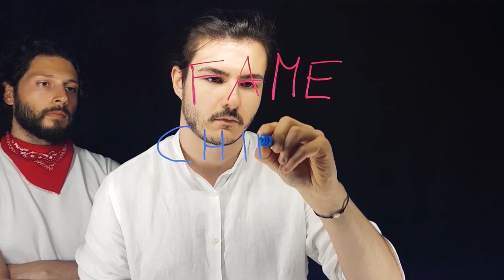La CHIMICA della KATANA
Un po' di storia e molta chimica per svelare il segreto che sta dietro alla costruzione della spada migliore di tutti i tempi: la KATANA!

FONTI:

 "A History of Metallography", by Cyril Smith
 "Hitachi Metals Tale of tatara Japanese Swords". hitachi-metals.co.jp.
"Japanese Sword Terminology & Related Glossary ~ samuraisword.com.
 "Hitachi Metals Tale of tatara About Tatara". hitachi-metals.co.jp.
Materials Science Research International, Vo1.3, No.4 pp. 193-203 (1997) Review paper
THE JAPANESE SWORD - The Material, Manufacturing and Computer Simulation of Quenching Process
"NOVA | Secrets of the Samurai Sword". pbs.org.